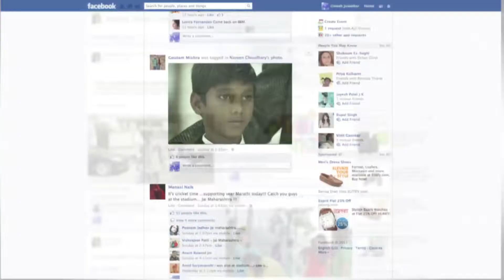Chotu Final 06.03.13.mp4